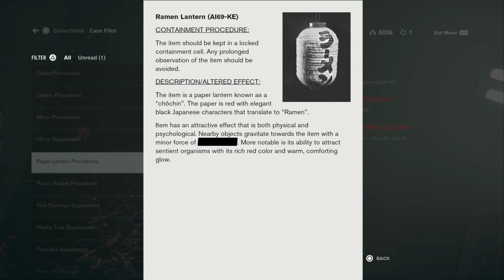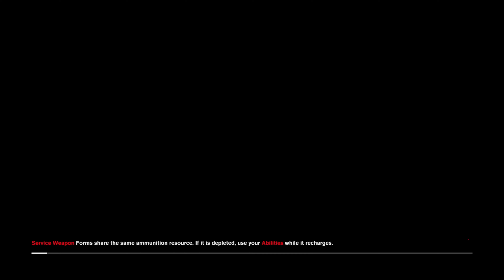Control: Ultimate Edition: (PS5) Playthrough Part 14